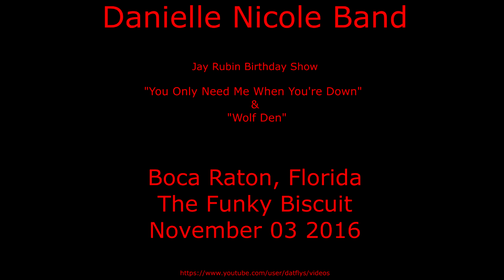Danielle Nicole Band 2016-12-03 Boca Raton - The Funky Biscuit - Wolf Den - Jay Rubin Birthday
Danielle Nicole Band Live on 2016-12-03 in Boca Raton at The Funky Biscuit performing  Wolf Den - Jay Rubin Birthday Party